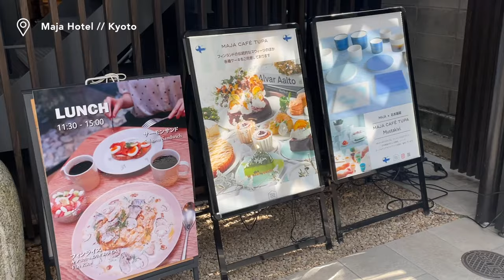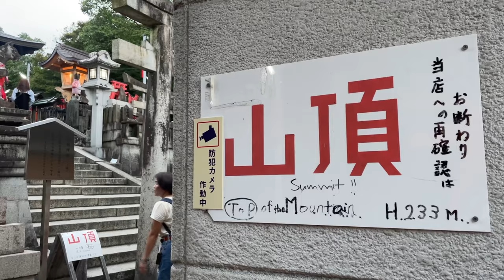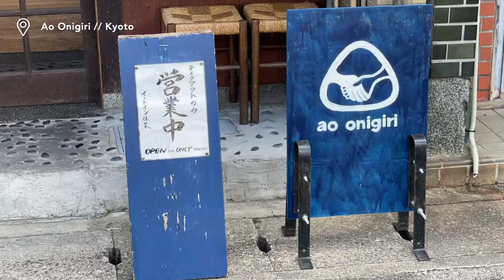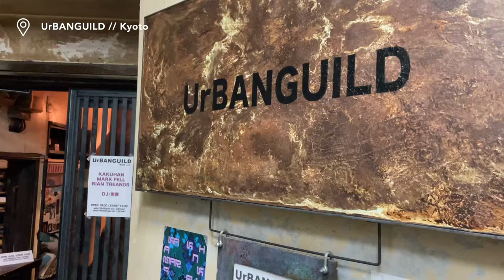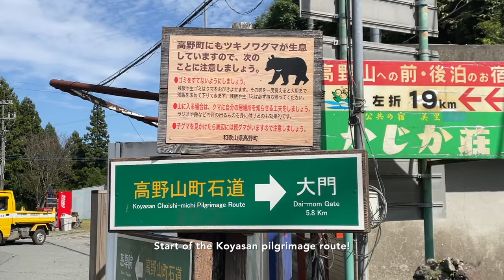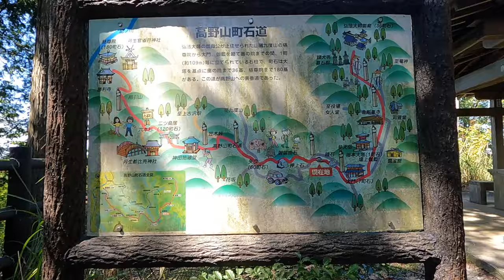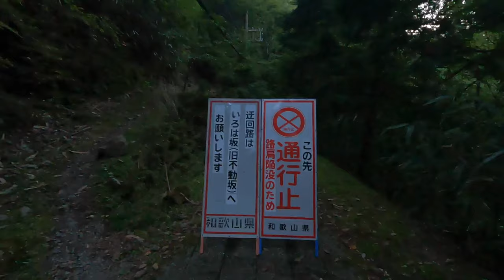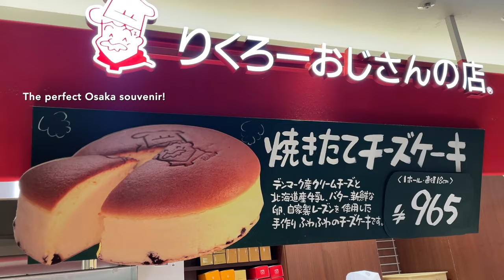LIFE IN JAPAN VLOG | kyoto solo travel, finding inner zen, osaka cafe hopping, koyasan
I'm back 🫶 Hope you enjoy my healing travel / Kyoto solo travel journey vlog! It's all about finding inner zen and learning to enjoy life. Many many zen gardens, Osaka cafe hopping, hiking up to the Koyasan temple town etc.

00:00 kyoto solo travel vlog intro
00:52 arriving to kyoto, capsule hotel
01:41 kyoto kennin-ji temple
02:13 kyoto japanese tea house
02:40 kyoto fushimi inari taisha walk
04:02 kyoto finding inner zen, enjoying solo travels
05:18 kyoto getting around, cafes
06:39 kyoto zen gardens
08:21 kyoto cafes
10:10 kyoto ryoan-ji zen rock garden
11:23 osaka solo travel capsule hotel
11:33 osaka dotonbori
12:03 koyasan hike
15:27 koyasan temple town
16:10 koyasan okuno-in cemetry
17:17 koyasan hiking in the dark
19:04 osaka okonomiyaki
19:39 healing journey heart-to-heart